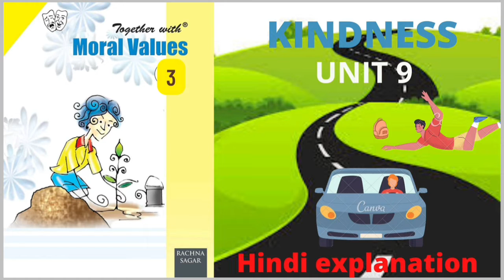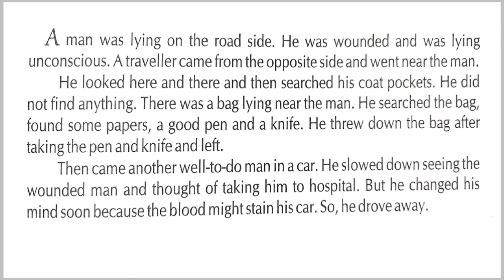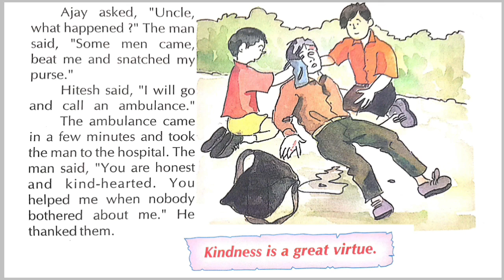KINDNESS - Unit-9, Class-3 || Together with Moral Values|| In Hindi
Your Queries-
Kindness class3
kindness chapter 9
kindness unit 9
kindness summary
kindness explanation in hindi
kindness summary in hindi
kindness class3 unit 9 in hindi
kindness class 3 together with rachna sagar